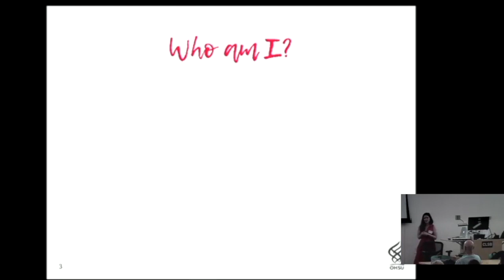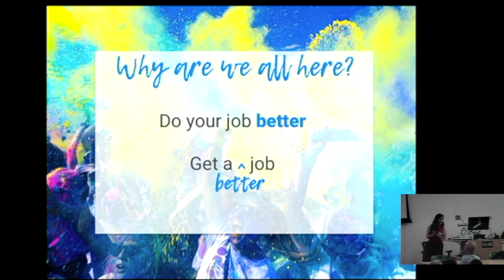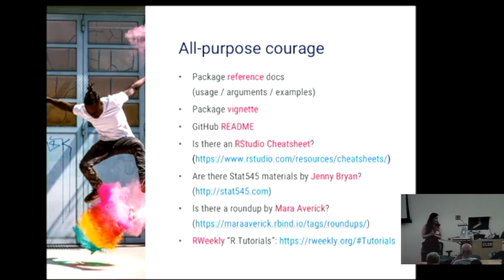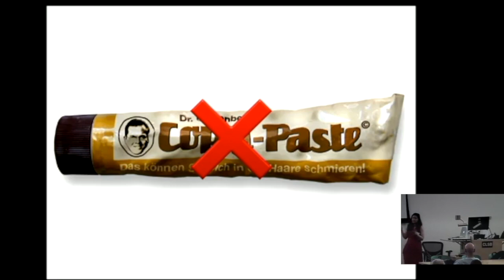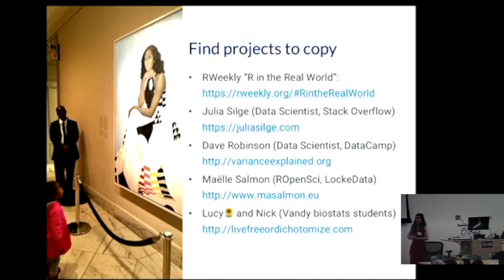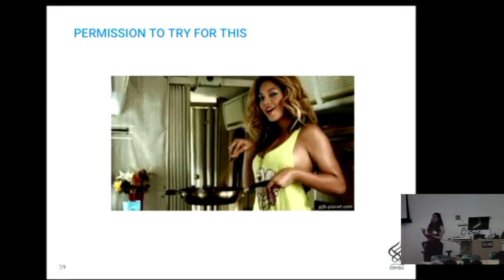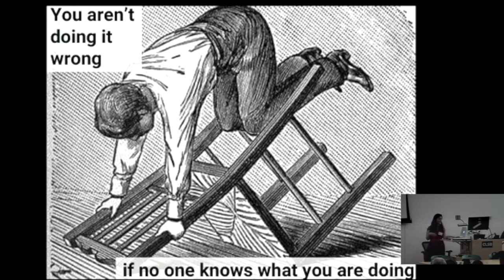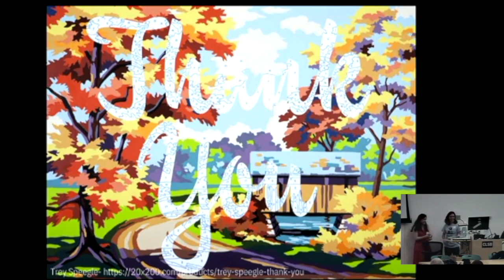Cascadiarconf 2018 Keynote: Alison Hill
Title: Big Magic with R: Creative Learning Beyond Fear

Bio: Alison is an Associate Professor of Pediatrics at Oregon Health Science University (OHSU) and the Assistant Director of OHSU's Center for Spoken Language Understanding, home to the Computer Science graduate education program. Her current research aims to evaluate whether Natural Language Processing methods can be translated into meaningful outcome measures for individuals with neurodevelopmental disorders like Autism, Down Syndrome, and Fragile X Syndrome. Her work has been published in numerous peer-reviewed journals and book chapters, and has been funded by the Oregon Clinical and Translational Research Institute, the National Institutes of Health Office of Research on Women's Health, and the National Institute on Deafness & Other Communication Disorders. Alison began using and teaching R seven years ago. She teaches four graduate-level courses using R, and is the author of "Working with Data in the Tidyverse" to be offered by DataCamp.com. She is also a co-author of the book "blogdown: Creating Websites with R Markdown" with Yihui Xie and Amber Thomas.